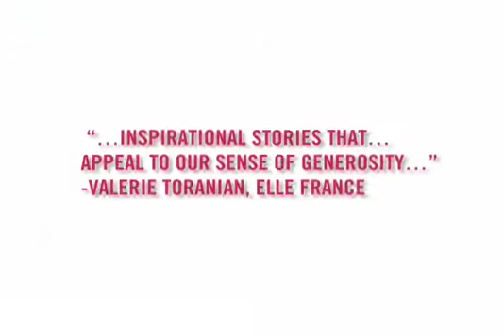(RED)™ Campaign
red jet films created an online video for Elle Magazine and the (RED)™ Campaign with behind the scenes footage of the magazines cover shoot with Gisele Bundchen.